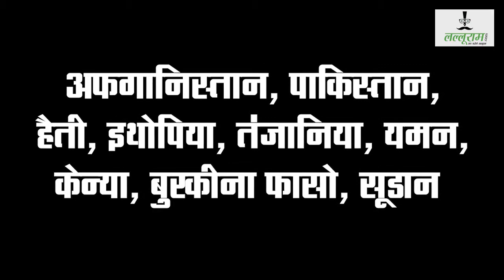जल संकट पर यूनिसेफ की रिपोर्ट हैरान करने वाली है | UNICEF Research Report on Water Conservation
जल संकट पर यूनिसेफ की रिपोर्ट हैरान करने वाली है।